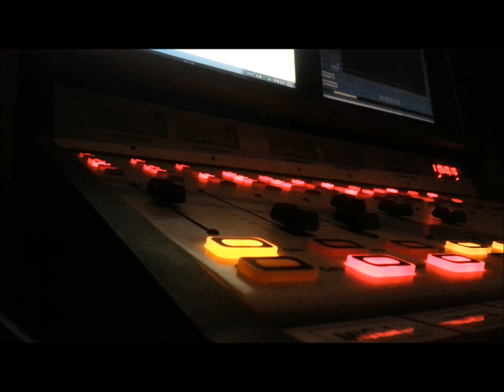Utica Craigslists Missed Connections- Herkimer DMV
Today's episode takes us out to the Valley to find love at the DMV.